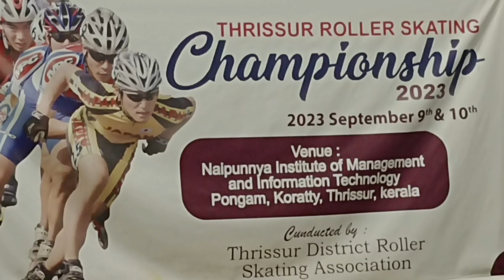Skating Championship 2023 Thrissur District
skatingthrissur